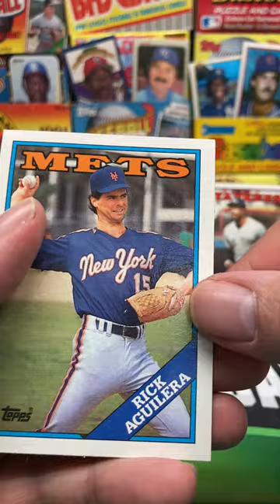1988 Topps Baseball Pack